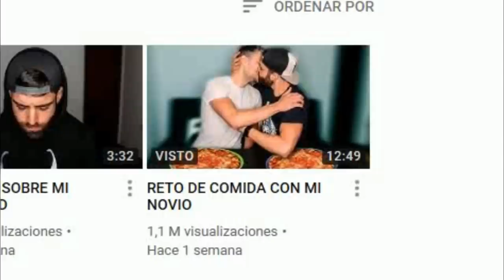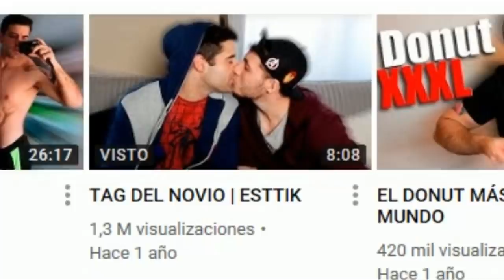ESTTIK BESA a JDALMAU...CARADURAS!!! / Pico de oro.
Esttik besa a Jdalmau en un vídeo fake donde supuestamente es un experimento social para acabar siendo un vídeo con especulación y ánimo de lucro con el morbo que genera las orientaciones sexuales de las personas.